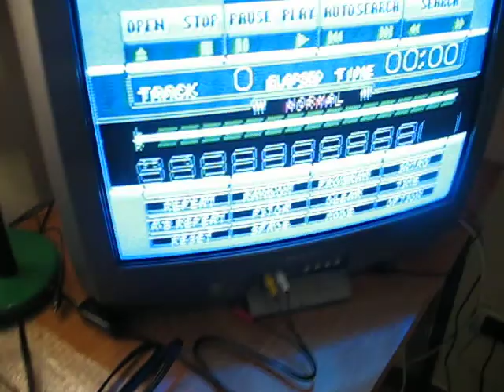SEGA WONDERMEGA CONSOLE IN SELLING NOW!!!FULLY WORKING!!!